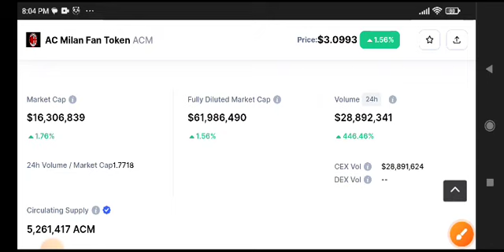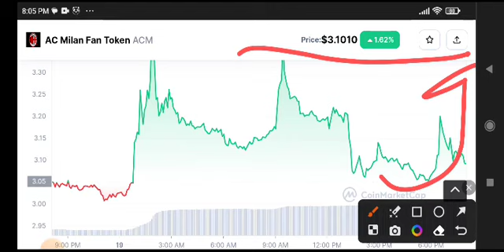ACM Coin Price Prediction! ACM News Today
Queries Solved:
1.  today target
2.  price today
3.  price prediction
4.  token today target